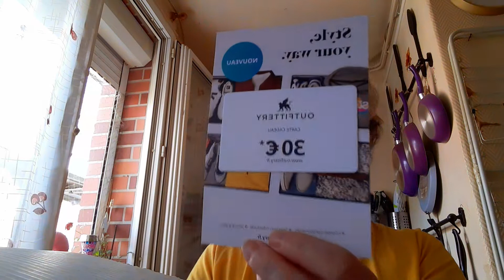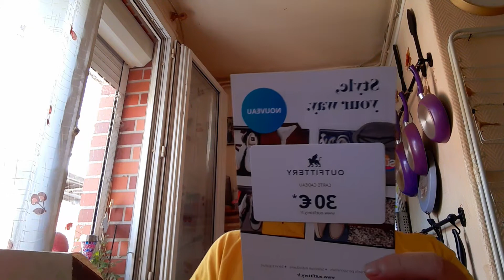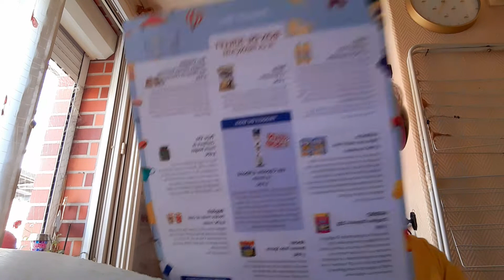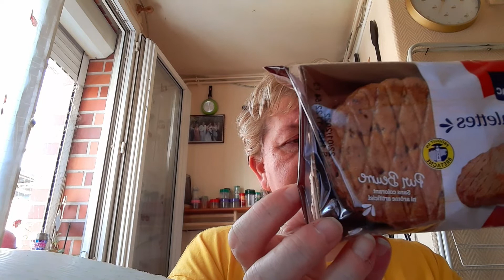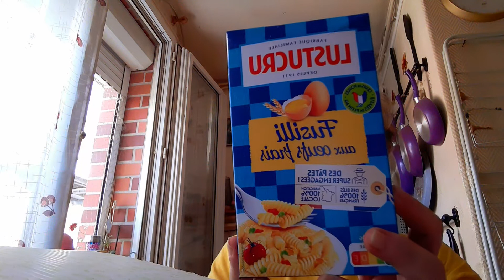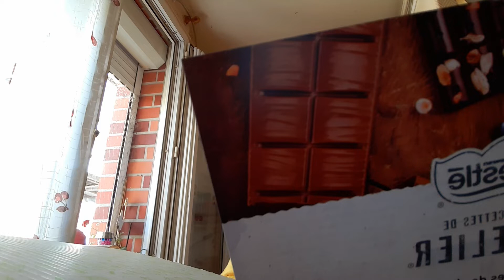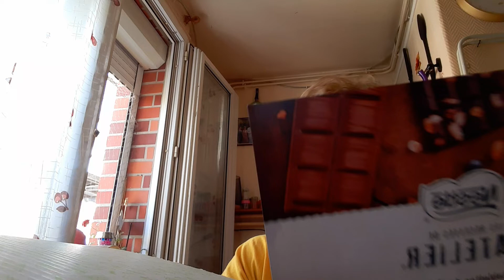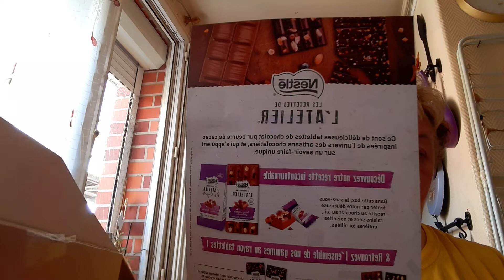degustabox de juillet